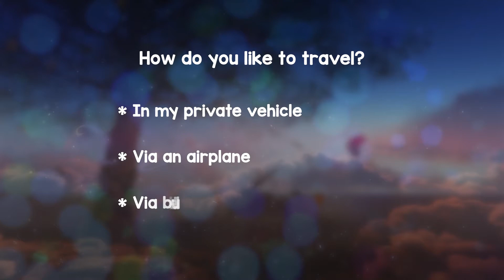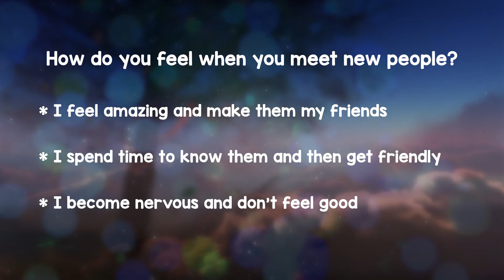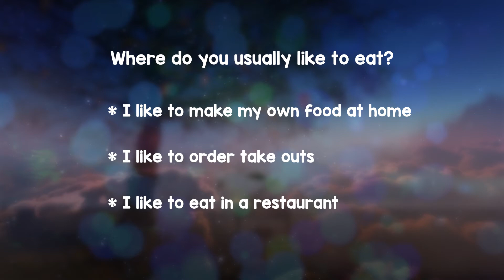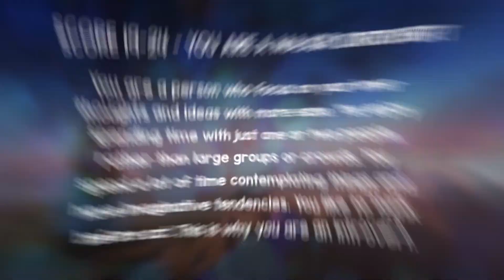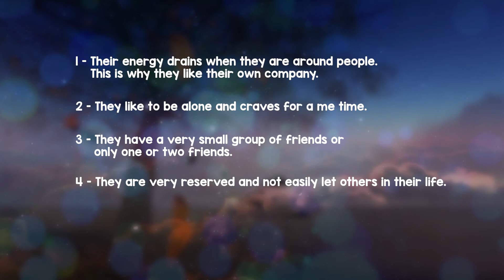How INTROVERT Are You? Personality Test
You might be wondering, "Am I an introvert?" Let us make it easy for you.
Take this short quiz with 8 questions.
Count up the points you will get from each answer.
The results might simply surprise you at the end of video.
Moreover, you will find five signs that show someone is an introvert.

Please consider that this video is for fun and to provide information. It should not be used as a substitute for professional, medical, or psychiatric advice.